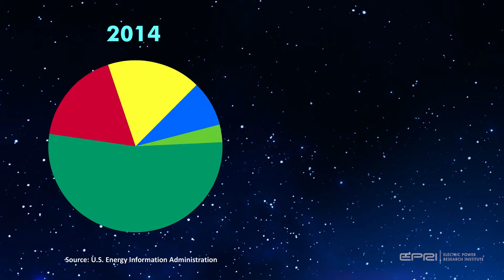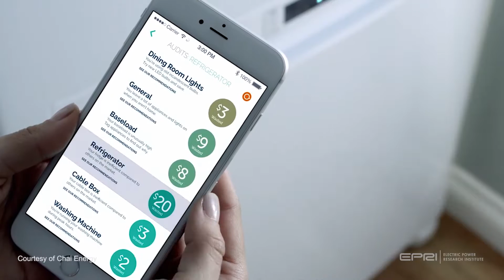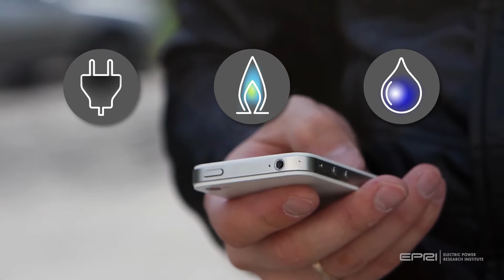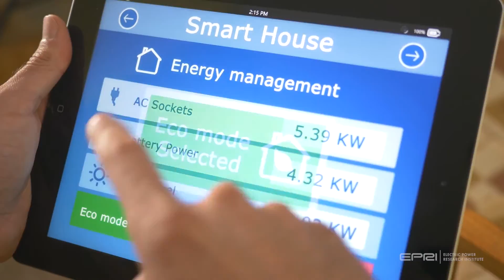Cleaner Energy With Smarter Demand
EPRI envisions an Integrated Energy Network that realizes the convergence of customer engagement, emissions reduction, cleaner electricity, advances in information and telecommunications technologies, and the Integrated Grid. In this video production, EPRI dives deeper into what this means for cleaner energy with smarter demand.